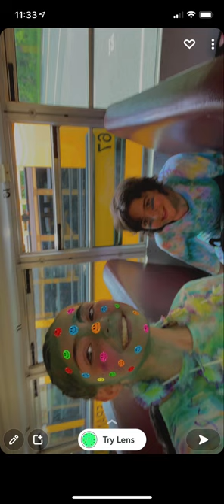Music Video coming soon lol💀💀💀